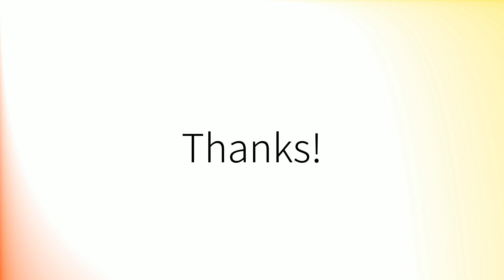How to pronounce 'Median' (British English)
How to pronounce 'Median' in British English.
Comment prononcer 'Median' en anglais britannique.
Como pronunciar 'Median' en inglés británico.
Wie man 'Median' mit britischem Akzent ausspricht.
「Median」の英語の発音の仕方